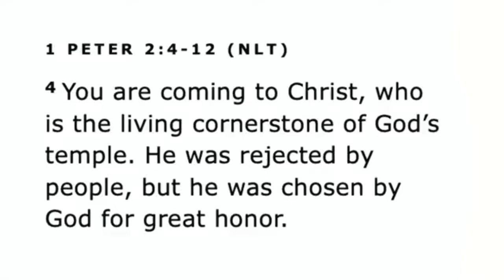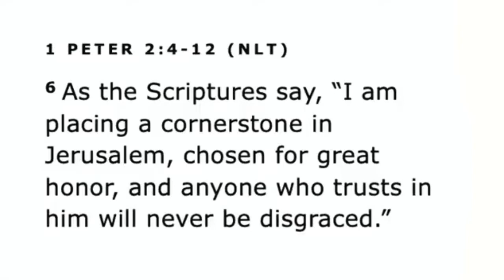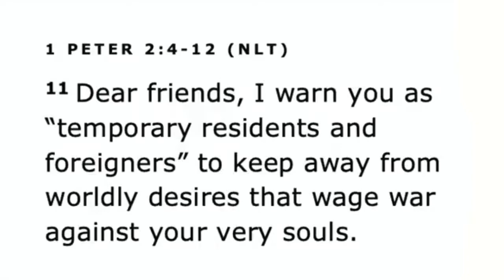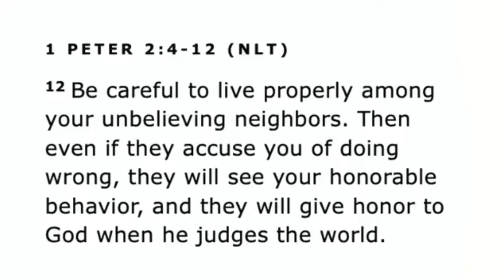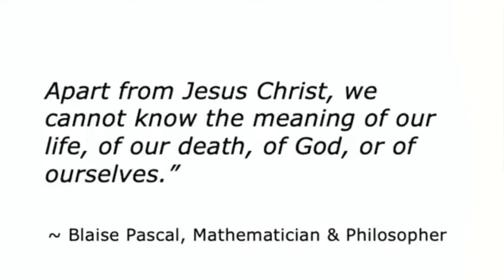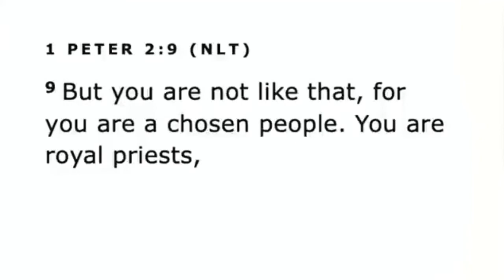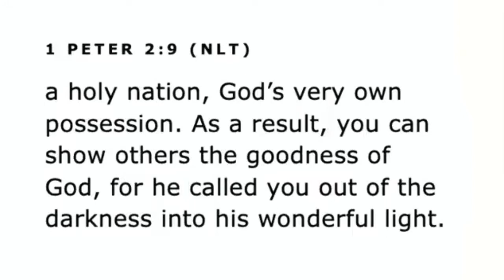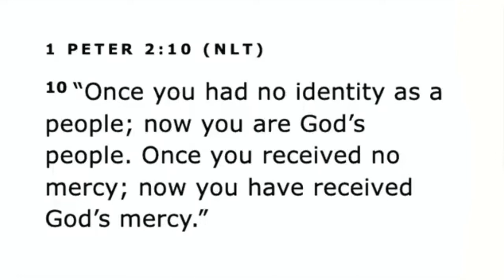You Are Who God Says You Are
Do You Know Who You Are Pt 1
Hope September 18, 2022